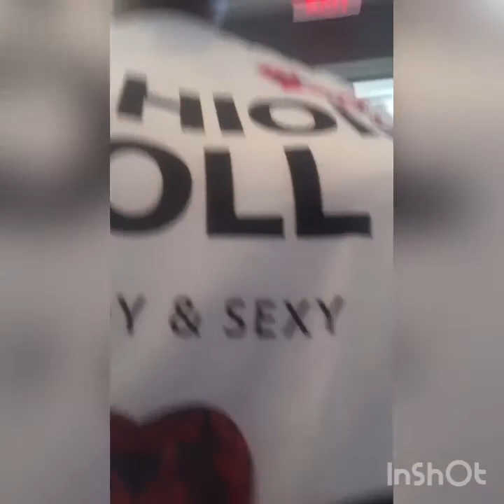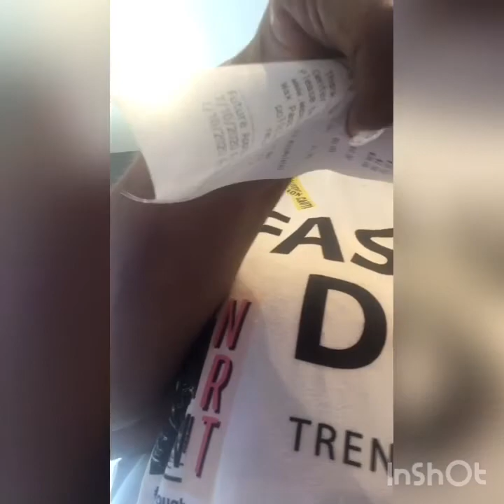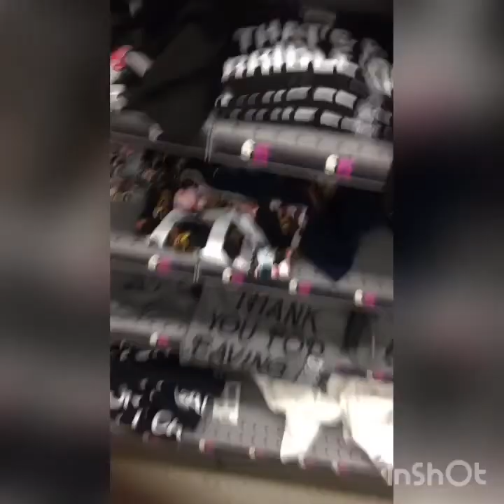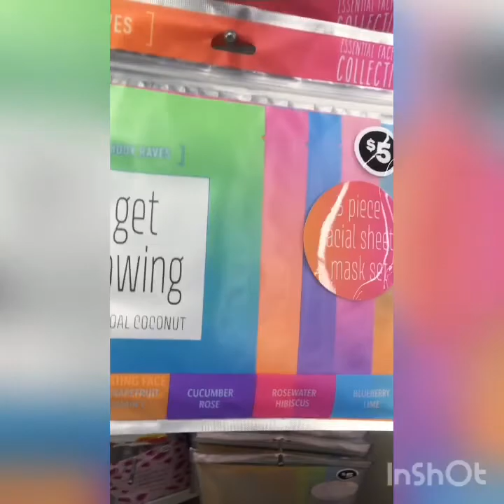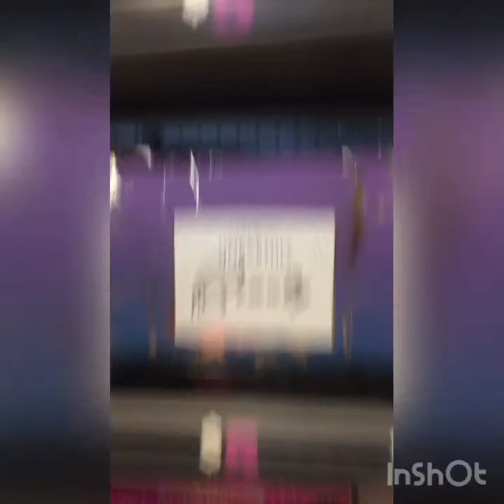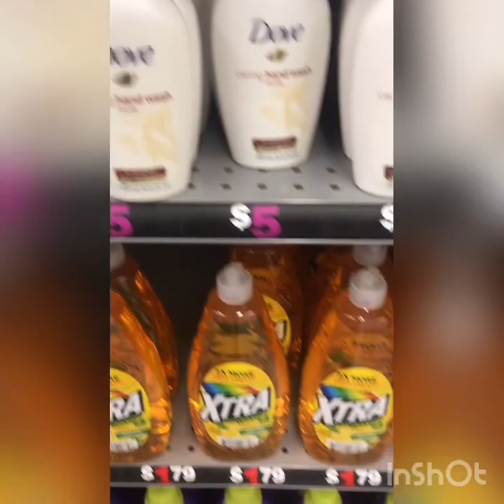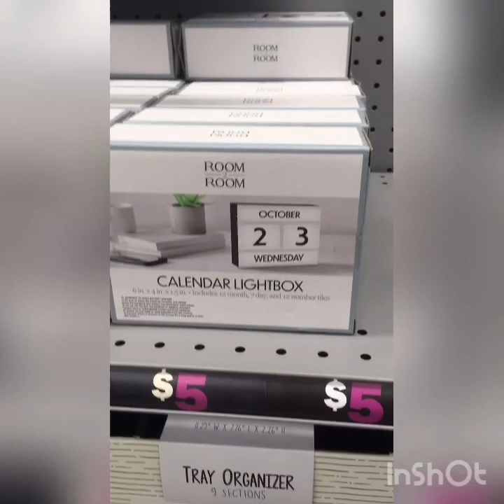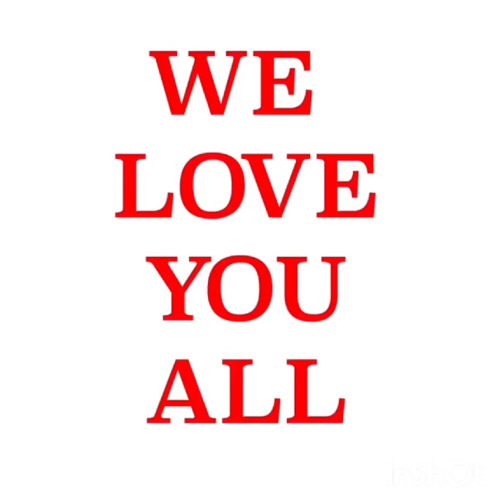Getting My Eyebrows Finally Waxed/ Five Below Walk Through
Hi Family I Was Finally Able To Get My Eyebrows Waxed. And I Am Bringing You Along ❤️❤️❤️